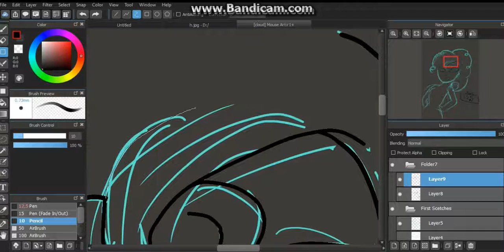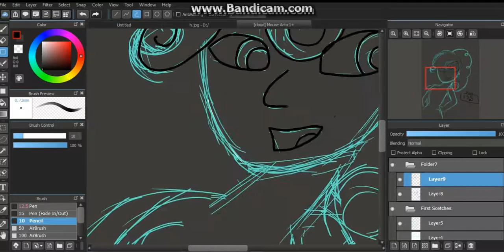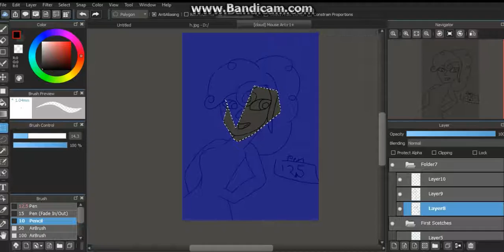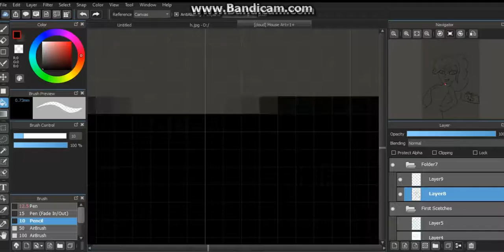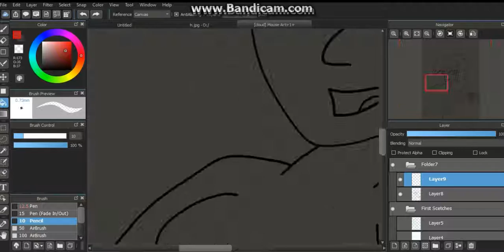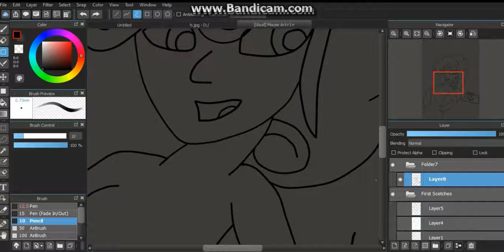Popcorn, Speedpaint - Part 1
One of my artworks for a school assignments, drawing with a mouse.

Program: Medibang